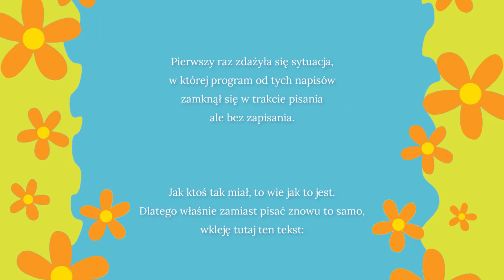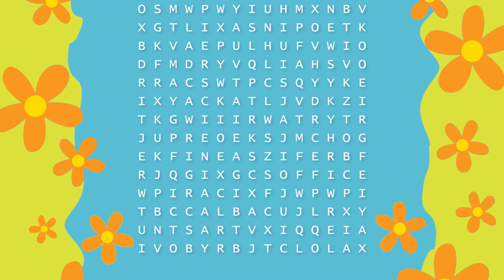Pora na pułapkę | Skubi Doo i Upiór w Mamicie 2022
Jak to powiedział Fred: "Teraz kochani pora na pułapkę".

Może to zbyt oczywiste, ale ten film powstał na podstawie amerykańskiej franczyzy medialnej, stworzonej przez Joe Ruby oraz Ken Spears. Czemu piszemy francyzy medialnej a nie serialu bądź filmu? Bo nie kierowaliśmy się konkretnym dziełem, ale naszą ogólną wiedzą i wspomnieniami z tych produkcji Scoobi Doo, które widzieliśmy.

Więcej o samym Scoobim możecie poczytać tutaj a muzyka, którą słyszycie teraz to What's New Scooby-Doo? (Simple Plan) dostępne pod tym linkiem

Ten materiał został pierwotnie opublikowany na stronie naszej wspólnoty ale po czasie, gdy projekt Mamitowego Uniwersum Filmowego się rozrósł, to uznaliśmy że przenosimy się z tym materiałem na nowy kanał na YT.